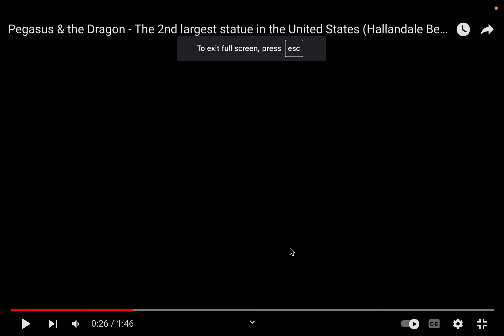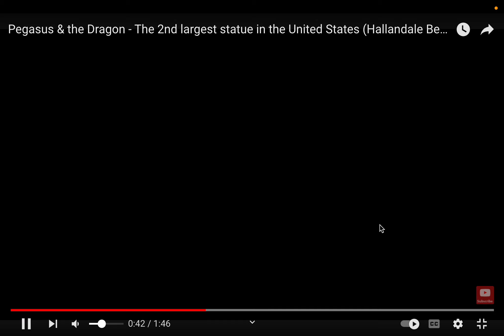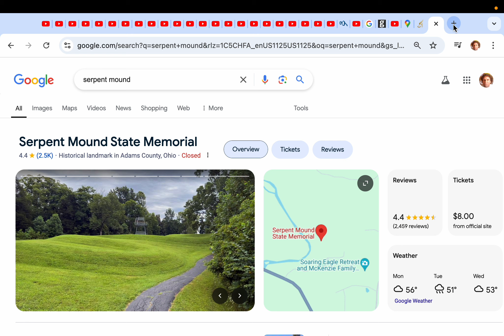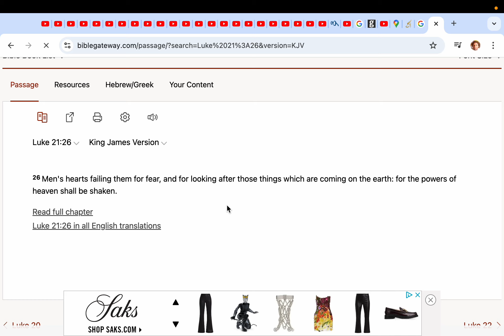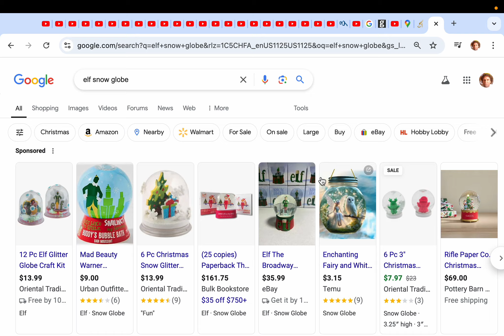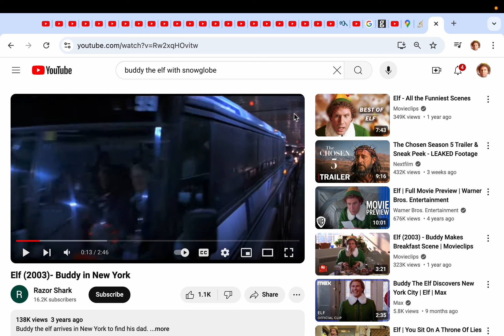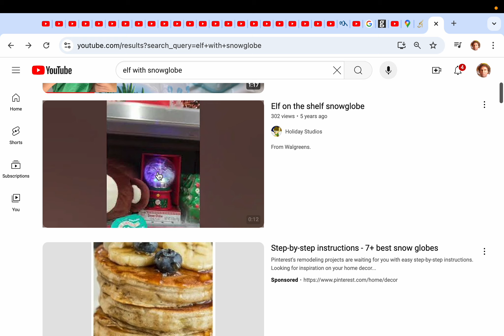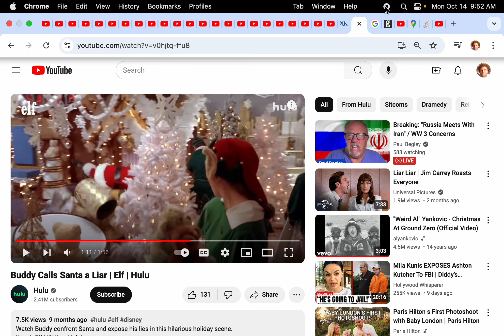Matrix synchronized around Targeted angels! Florida underwater soon, PEGASUS & dragons are real!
I just want to ask all REAL targeted individuals/ angels a question, if you see what I see?? Also a word about Pegasus the winged horse of "mythology" and serpents and dragons- they will be unearthed very soon. Also  almost all of Florida will be underwater soon. Love you targeted angels! Keep up the good work for Father!